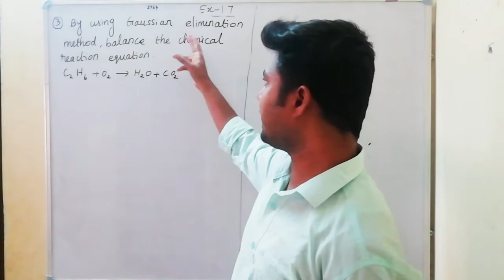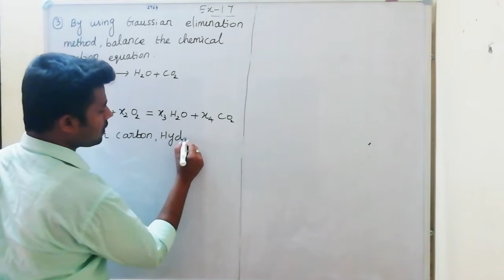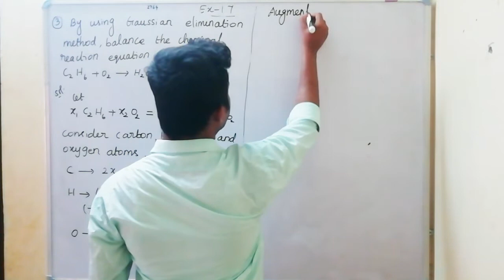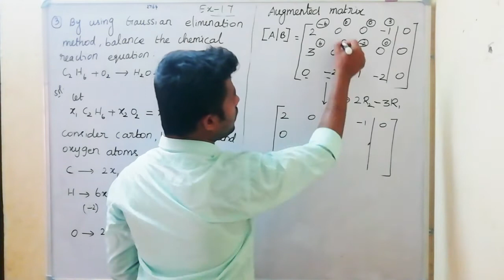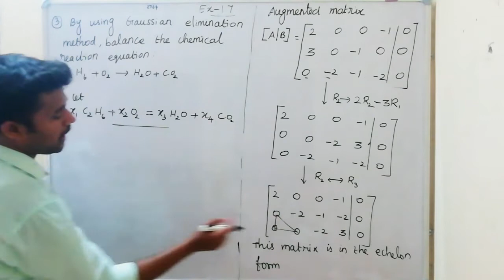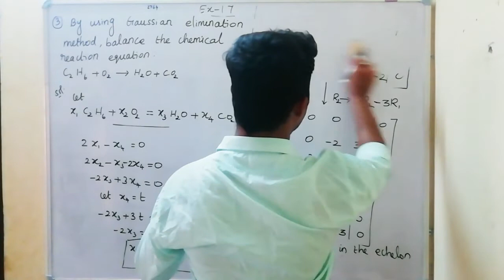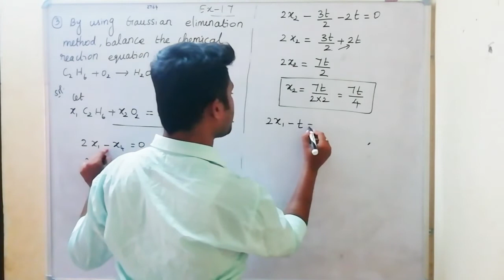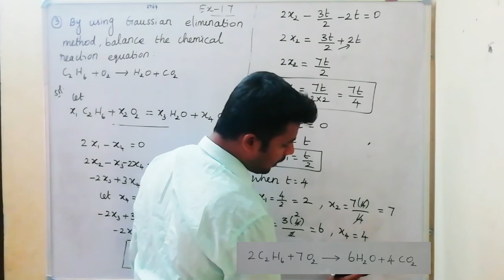12th maths chapter 1 Exercise 1.7 - 3 Miracle maths video Application of Matrices and Determinants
12th maths_ chapter 1_ Exercise 1.7 - 3_ Miracle maths video lesson_ 1 Exercise 1.7 - 3_ Application of Matrices and Determinants_ Tamilnadu new syllabus

Introduction to Rank method or test for consistency method link is given below